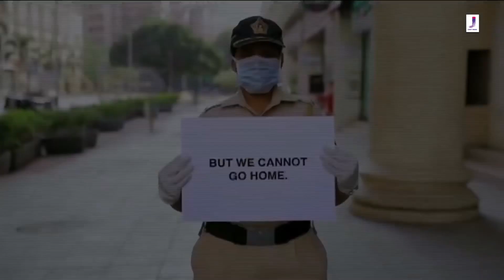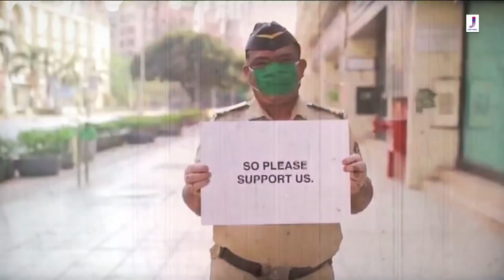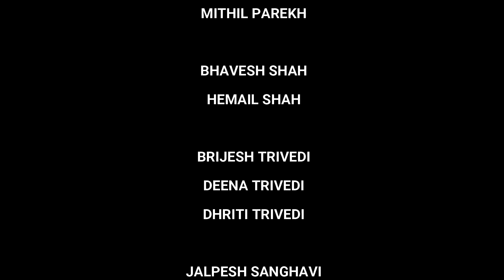Muskurayega India | manish joshi | mj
A beautiful song muskurayega india by Jjust music and sung by vishal Mishra n music by vishal Mishra